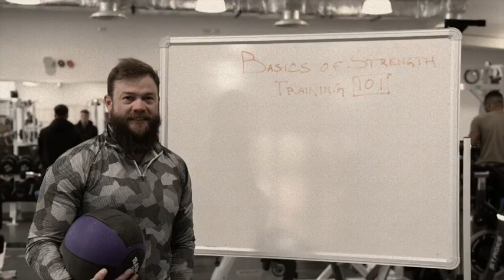Josh Grant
The Non-Fiction Filmmaker is a team of filmmakers dedicated to capturing life in all it moments. See the trailer to their latest film, that will change the way America looks at bullying.

If you have a story you would like us to cover on this channel.

You can even send us mail:
theBULLYexposed.com
POB 291098